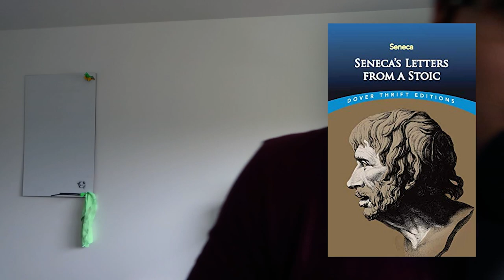Existential Crisis Fuel and Perspective Shifting (November Reading Ramble)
This one is super rambly, so get ready... or something...

📃 Referenced Resources
- Seneca's Letters From a Stoic
- Steppenwolf

🔖 Chapters / Timestamps
00:00 - Intro
01:01 - What I Talk About When I Talk About Running
02:00 - Letters From a Stoic
04:05 - Steppenwolf
04:28 - Existential Habit Decline
06:23 - Reading Rambles Ahead
06:47 - Enforcing a Reading Habit
08:05 - Wrap-up